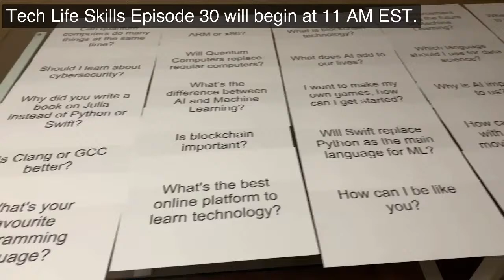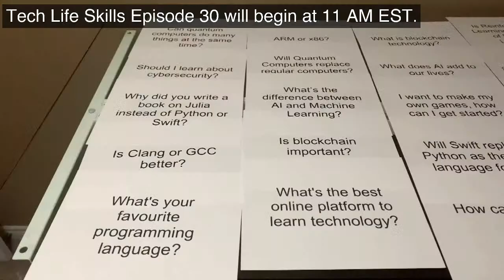AskTanmay! — Michael Francis asks Tanmay Bakshi on TechLifeSkills w/ Tanmay Ep. 30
In this episode, I thought it's finally time to answer the many questions you've all been asking me for years. In the new AskTanmay special sub-series, I'll answer the diverse questions you have for me, ranging from "How can I get started with code?" and "What's the best programming language to learn?" all the way to "Why won't AI replace humans".

Our host this week is Michael Francis, an Engineering student from McMaster University; he was featured in the very first Tech Life Skills Student Special!

To Get a Hold of My Books (Hello Swift, Cognitive Computing with IBM Watson, Tanmay Teaches Julia)